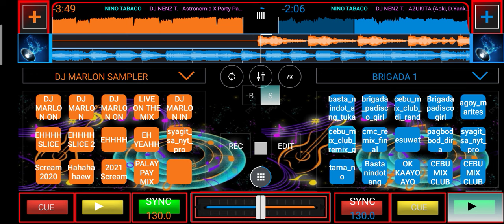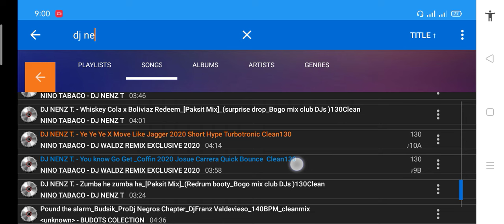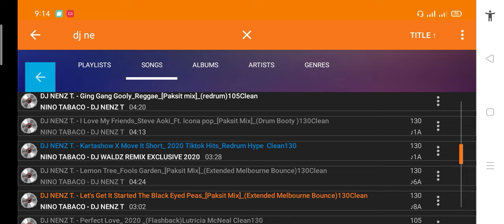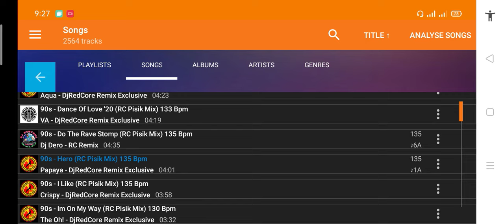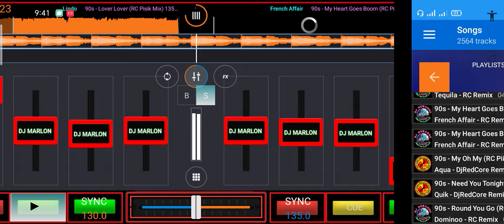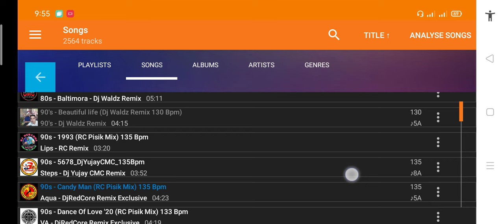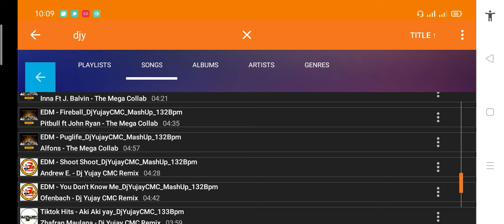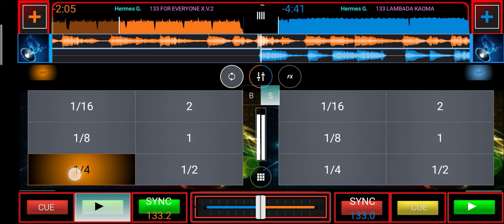nonstop disco cebu mix djs mix by DJMARLON